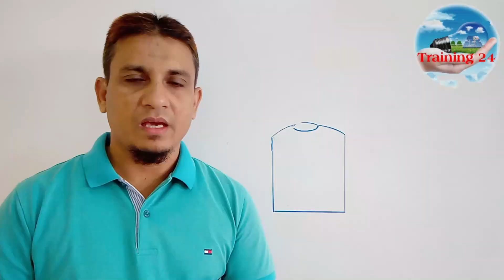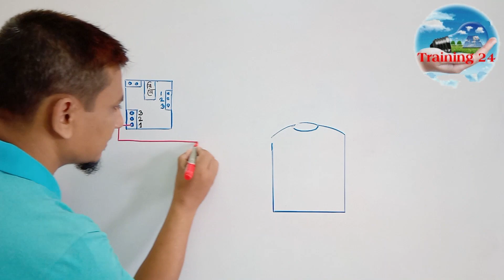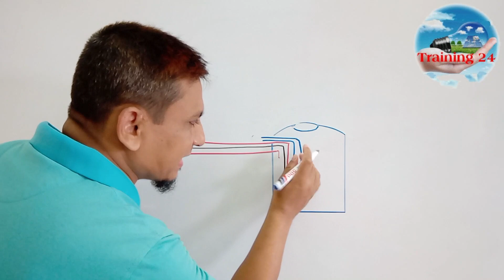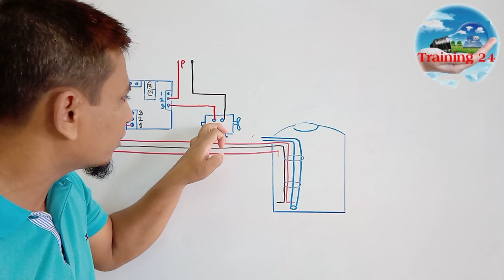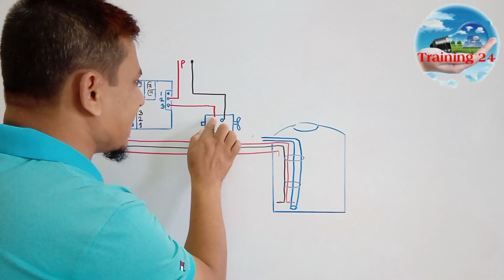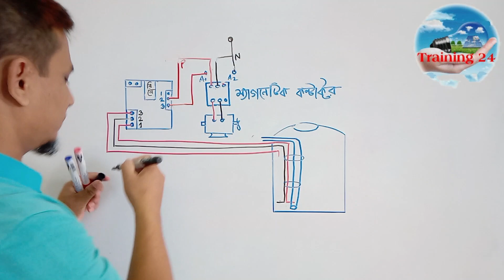ওয়াটার লেভেল মোটর কন্ট্রোল সার্কিট।automatic water level motor controll circuit.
মোটর কন্ট্রোল সার্কিট  কোথায় পাওয়া যায় কিভাবে কানেকশন করতে হয় জানতে পারবেন।

আরো পাবেন.

Thanks to everyone who invited me to watch the video.